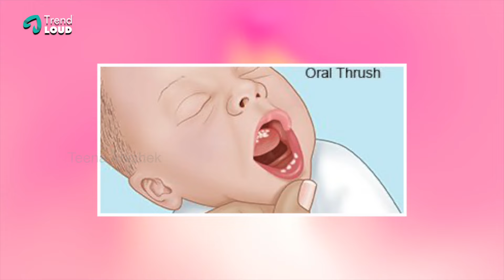Oral Thrush In Babies: Causes, Symptoms And Treatment | Teena Abishek